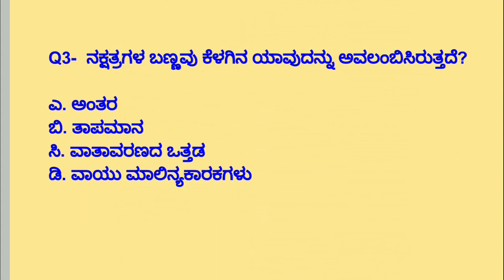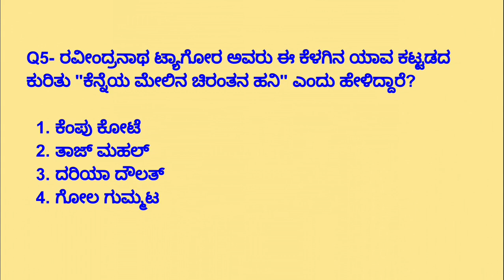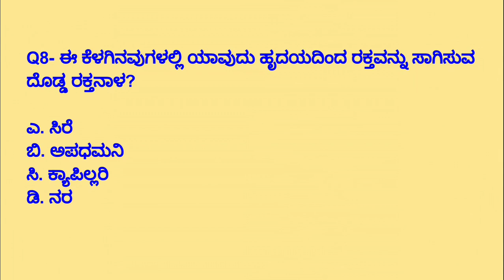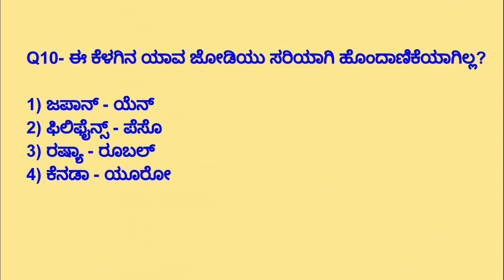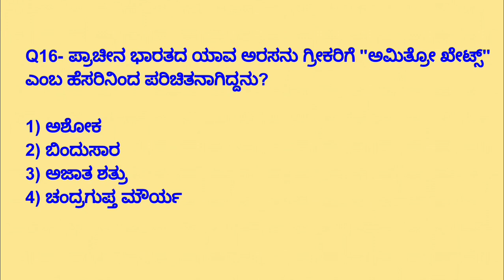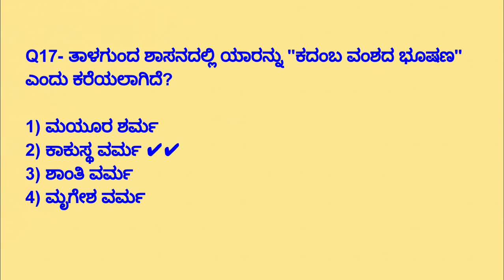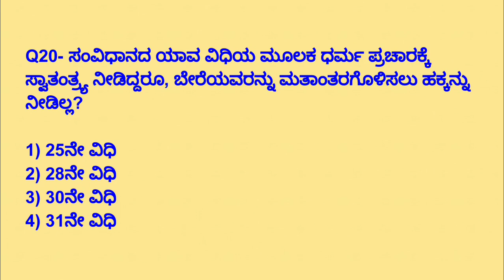Kannada GK Top-20 Questions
ನಮ್ಮ Telegram ಚರ್ಚಾಕೂಟದಲ್ಲಿ ಭಾಗವಹಿಸಲು ಕೆಳಗಿನ ನೀಲಿ ಬಣ್ಣದ ಲಿಂಕ್ ಕ್ಲಿಕ್ ಮಾಡಿ

ಜಿ.ಕೆ ಕ್ರ್ಯಾಶ್ ಕೋರ್ಸ್‌ ಗಳು